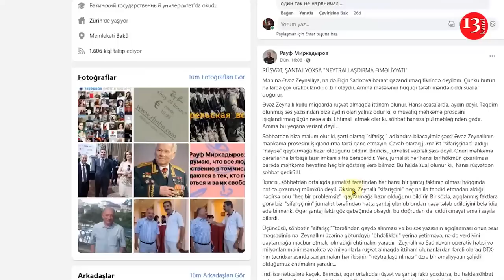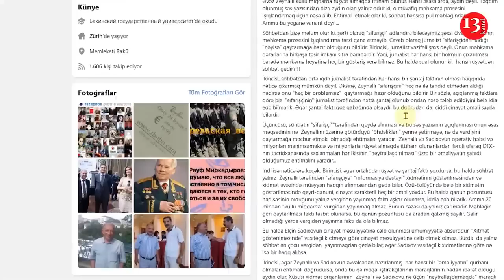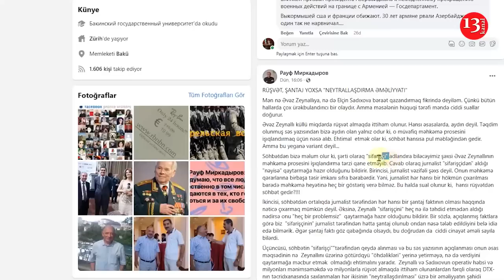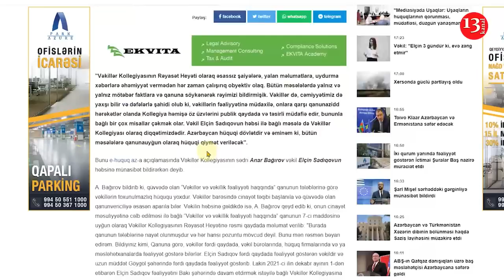Əvəz Zeynallı və Elçin Sadıqov HƏBSİNİN PƏRDƏARXASI MƏQAMLARI: Rüşvət, Şantaj yoxsa NEYTRALLAŞDIRMA?